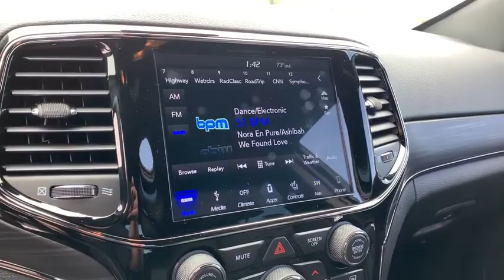2019 Jeep Grand Cherokee Peoria, Surprise, Avondale, Scottsdale, Phoenix, AZ 48695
Slate Blue Pearlcoat New 2019 Jeep Grand Cherokee available in Peoria, Arizona at Moore Chrysler Jeep. Servicing the Surprise, Avondale, Scottsdale, Phoenix, AZ area.
2019 Jeep Grand Cherokee Limited X - Stock#: 48695 - VIN#: 1C4RJFBG0KC678654